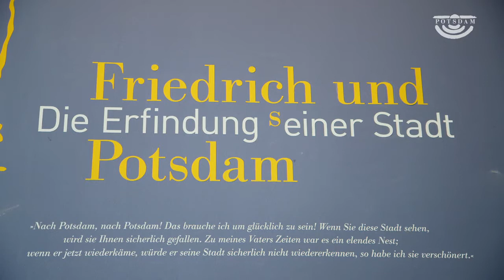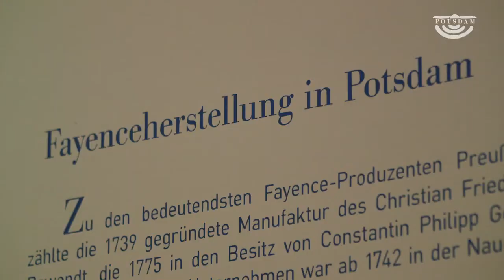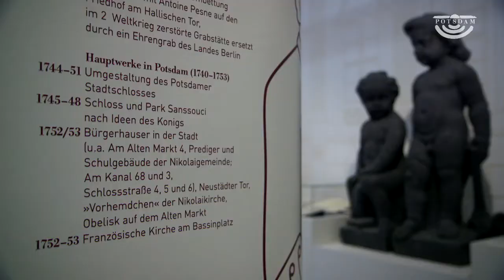Friedrich in Potsdam - Altes Rathaus - Potsdam Museum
Im September 2012 galt es im Rahmen der "Spurensuche Friedrich 300" das „Alte Rathaus" am Alten Markt in Potsdam zu entdecken. Der Bau beherbergt heute das Potsdam Museum, welches zum 300. Geburtstag Friedrich des Großen zu einer Sonderschau über den König und seine Stadt einlädt.